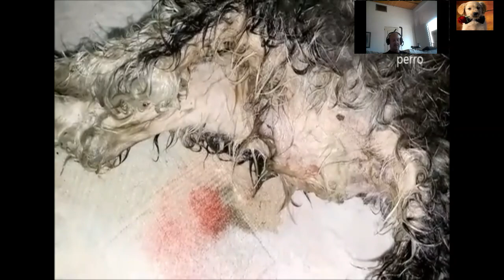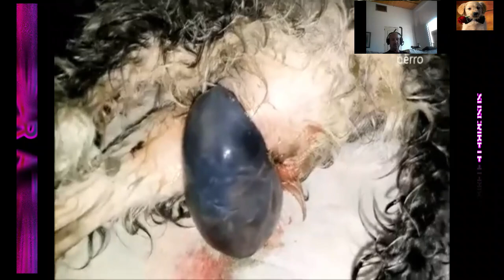✅COMO LE SACAN LOS BEBES A LOS PERROS✅COMO NACE UN BEBE DE UN PERRO,perrita pariendo,parto,ca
hola amigos y amigas del canal yo soy toni y hoy veremos como

nacen los cachorros de perro

Antes de llegar a conocer sobre el parto es importante que conozcas cómo es la

gestación de un perro y las consideraciones a tomar durante esta etapa para que

tu mascota tenga una gestación saludable.

A partir de la novena semana, existen varios métodos para predecir el momento del

parto. El más sencillo consiste en medir la temperatura rectal de la perra en

intervalos regulares, por ejemplo, cada 12 horas. Así sabrás cuál es la

temperatura normal de tu perra a lo largo del día.

La mayoría de las perras

experimentan una disminución de la temperatura corporal de un grado centígrado

aproximadamente, 24 horas antes del parto. Si has hecho un buen seguimiento,

podrás predecir el parto en las siguientes 12-24 horas.

En general, el nacimiento de los cachorros es sencillo y no suele haber

complicaciones. Aunque debes interferir lo menos posible, es importante que

estés presente durante el nacimiento de los cachorros para poder intervenir y

ayudar a la madre si surge algún problema. El parto suele durar entre 3 y 12

horas, y se produce en tres fases.

PRIMERA ETAPA

El cuello uterino y el útero se preparan para el parto con pequeñas

contracciones que pueden pasar inadvertidas para ti.

2.- La vulva de tu perra empezará a hincharse preparándose para el parto.

Durante esta fase, las perras pueden estar muy inquietas y agitadas, jadear

y temblar, esto es completamente normal.

SEGUNDA ETAPA

Consiste en el nacimiento de los cachorros y suele durar entre 3 y 12 horas,

aunque puede alargarse hasta las 24 horas.

La temperatura rectal de la mamá volverá a la normalidad cuando esté lista

para dar a luz a sus cachorros.

Notarás contracciones fuertes seguidas de un flujo claro en la vulva de tu

perra, lo que indica que el cachorro nacerá en los siguientes 20-30 minutos.

Los cachorros suelen nacer con intervalos de 20 minutos entre sí, aunque es

habitual que la mamá se tome un descanso durante el parto, e incluso podría no

esforzarse en absoluto durante un máximo de 2 horas entre cachorros. Permanece

atento al parto de la perra y ponte en contacto con tu veterinario si ves que

descansa durante más de dos horas.

Es normal que alguno de los cachorros nazca de nalgas, pero no te asustes

si eso ocurre. Puedes estimular suavemente a la mamá en el parto de los

cachorros que vienen de nalgas, pero ten mucho cuidado de no estirar.

La mamá morderá las placentas y los cordones umbilicales de los cachorros

y luego empezará a limpiarlos. Si ves que la madre intenta morder el cordón

demasiado cerca del perrito, detenla y hazlo tú mismo.

Si el parto dura mucho tiempo, la mamá puede tener que hacer sus necesidades

entre el nacimiento de un cachorro y el de otro. Vigílala por si empieza a dar

a luz al siguiente cachorro a la vez.

Una secreción verdosa/marrón puede indicar que una placenta se ha separado.

Si ves esto, el cachorro debería nacer en las próximas 2-4 horas. Si no es así,

llama a tu veterinario porque puede existir alguna complicación en el parto de

los cachorros.

TERCERA ETAPA

Las placentas deben salir después del nacimiento de cada cachorro.

Comprueba cuántas placentas han salido y vigila si se come alguna, así

sabrás si alguna se quedó dentro de la mamá. Si crees esto pasó, contacta al

veterinario porque puede ser necesaria su intervención.

Algunas veces, durante el parto, las perras se comen las placentas para

obtener energía y las vomitan después. Esto es normal, pero si los vómitos

continúan llama al veterinario.

"¿Cuánto dura el parto de una perra?" El parto suele durar entre 3 y 12 horas,

y se produce en las tres fases que ya mencionamos anteriormente. Recuerda estar

presente por si llegara a ocurrir alguna complicación, siempre acompañando pero

no interrumpiendo; además, vivirás un maravilloso momento con tu mascota.

y eso es todo amigos y amigas del canal espero te guste y recuerda